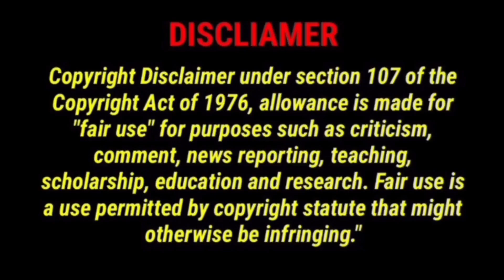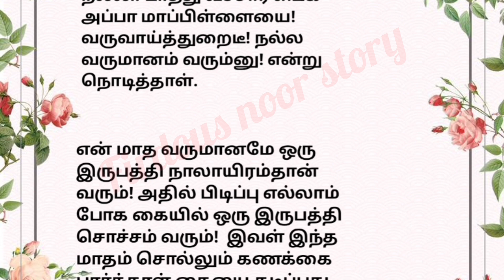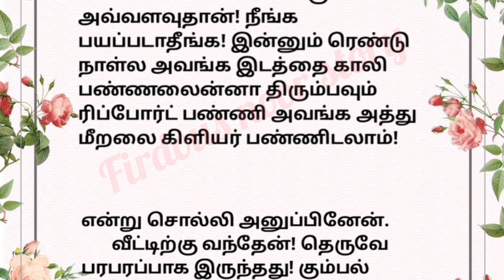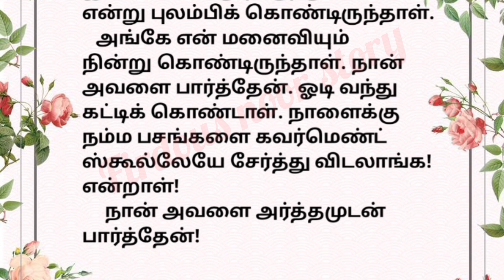🌹🌹 செல்லாக்காசு கணவன்!! பண ஆசையில் கணவனை தப்பு செய்ய தூண்டும் மனைவி 🌹🌹familystory